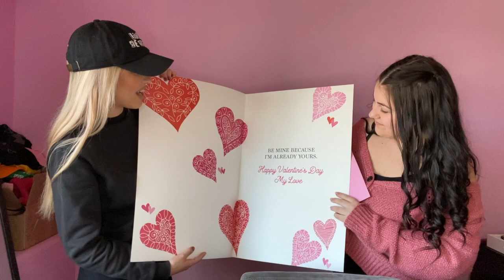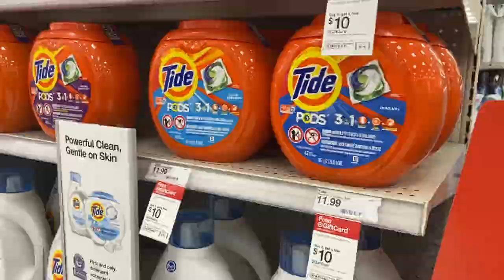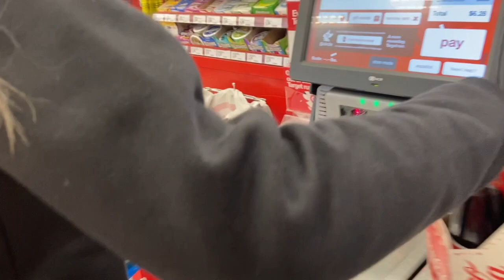VALENTINES DAY SURPRISE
Hey Guys! Today me and my friend J are surprising our friend Elea for Valentines day! Its a day about love so we wanted to do something nice :) Hope you enjoy!